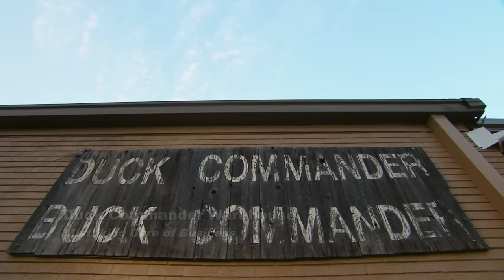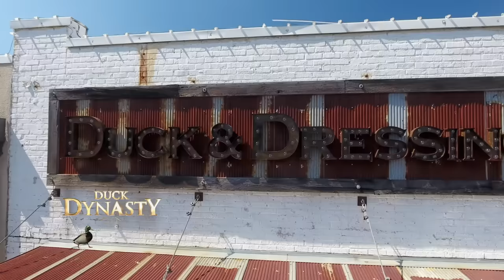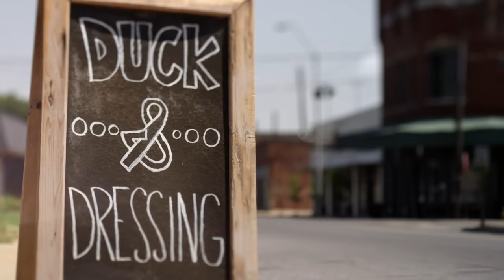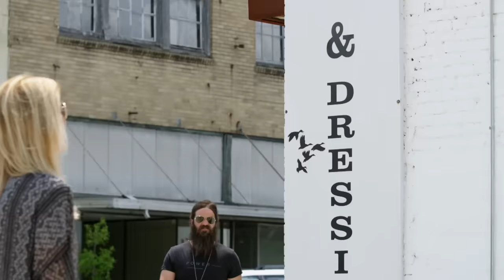Duck Dynasty: Razing the Snakes - Full Episode (S11, E3)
Jase, Jep, Si and Cole try to fight back a growing population of cottonmouth snakes on Phil's property. Meanwhile, Willie uses his business expertise to help Rebecca improve her clothing store in Season 11, Episode 3, "Razing the Snakes".